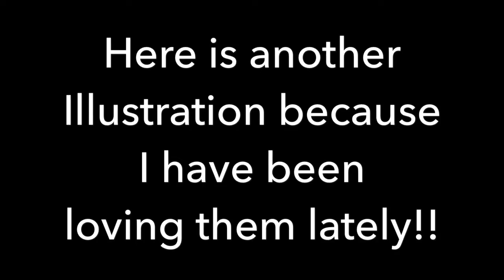Watercolor Door Illustration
This fabulous little watercolor turned out to be one of my most favorite! I hope that you all like it!